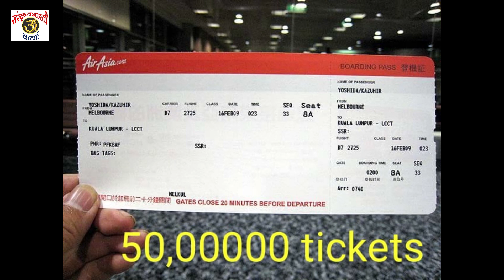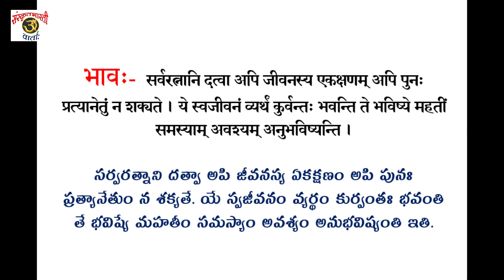Daily Sanskrit News 21Sep2022